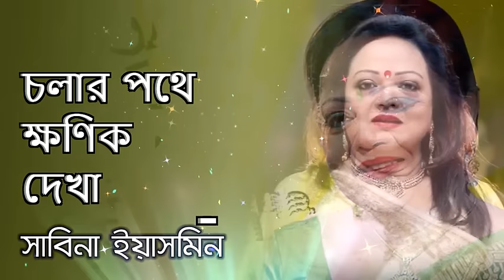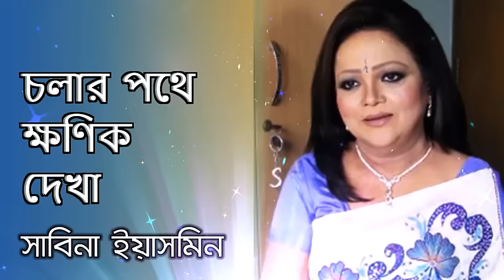Cholar Pothey Khonik Dekha By Sabina Yasmin চলার পথে ক্ষণিক দেখা - সাবিনা ইয়াসমিন